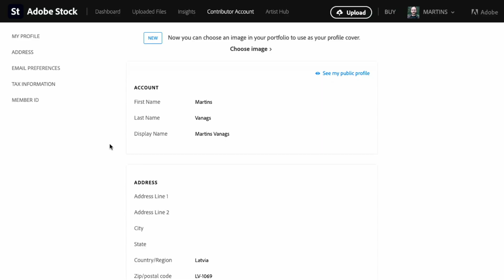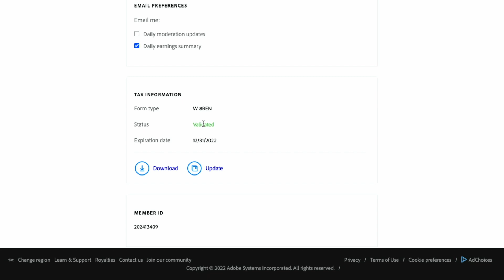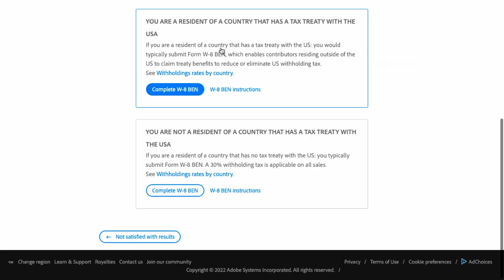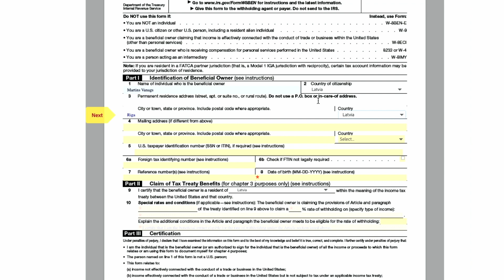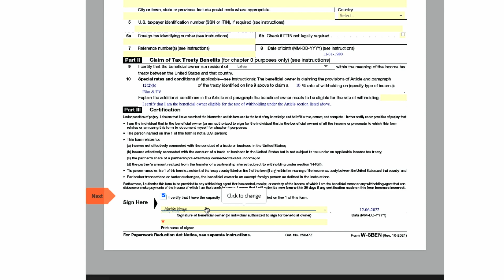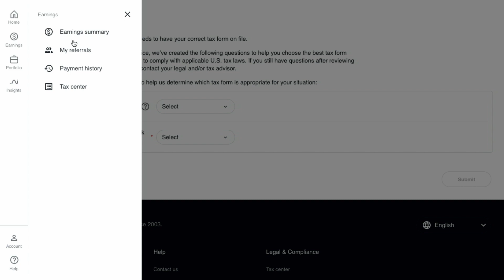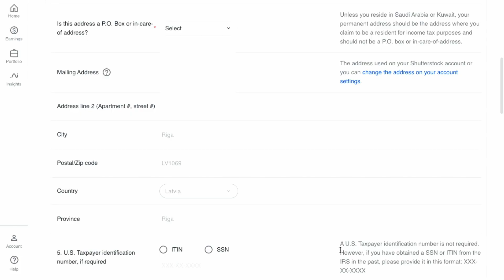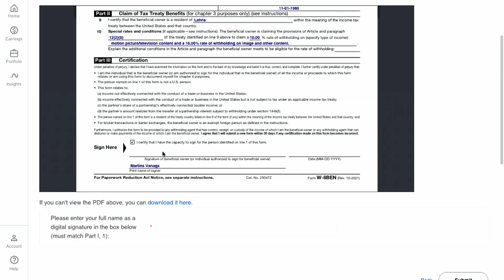Kā pareizi aizpildīt nodokļu formu, ja pārdodat fotogrāfijas fotobankās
Saimnieciskā darbība jāreģistrē, ja izpildās viens no šiem kritērijiem:
a) darījumi ir regulāri un sistemātiski – 3 un vairāk darījumi gadā vai 5 un vairāk darījumi 3 gados
b) ieņēmumi no darījuma pārsniedz 14 229 eiro gadā.
Izņēmums ir ieņēmumi, kas gūti no personiskai lietošanai paredzēto kustamo lietu – mēbeļu, apģērba un citu lietu – pārdošanas (atsavināšanas)
c) darbības ekonomiskā būtība vai cilvēka īpašumā esošo lietu apjoms norāda uz sistemātisku darbību ar mērķi gūt atlīdzību.